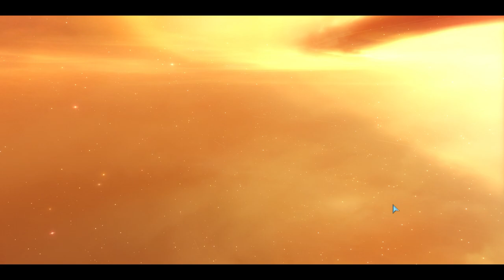Homeworld Remastered - Mission 14 - Bridge of Sighs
Here we reach the outer system...